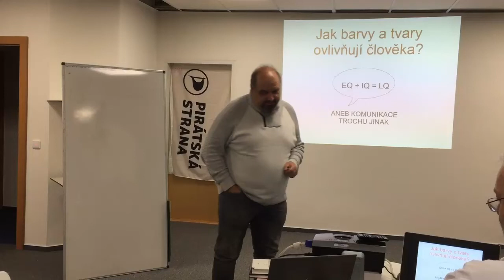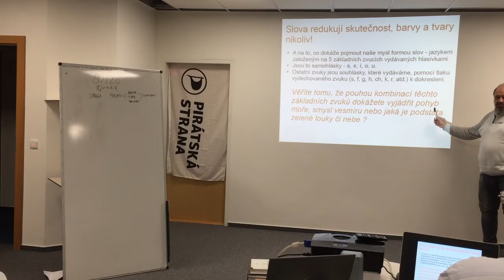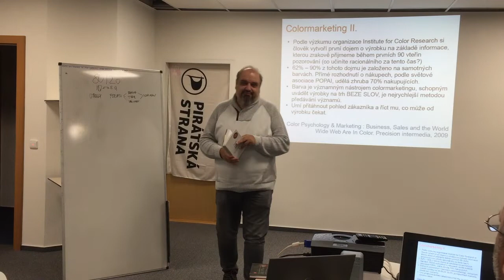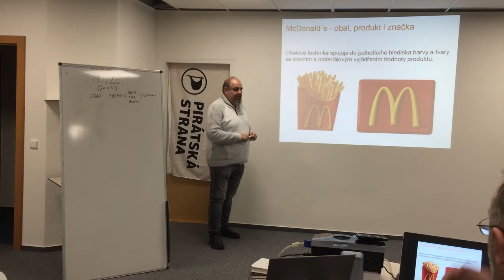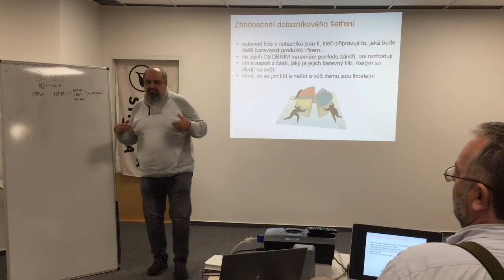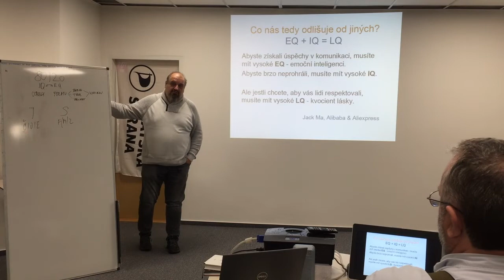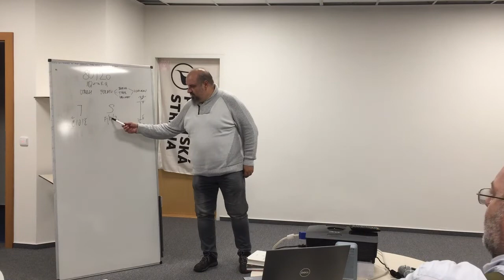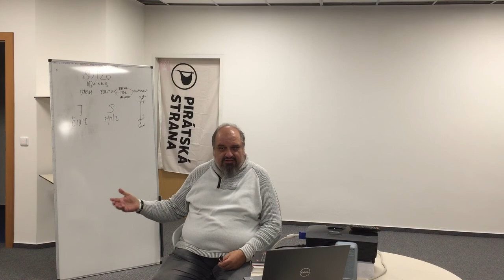Michal Zachar - Soft skills